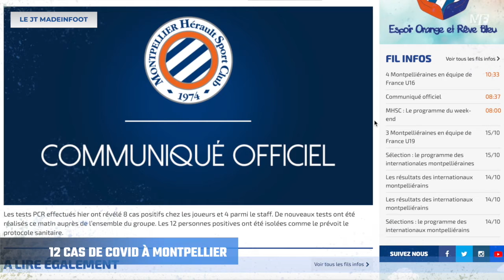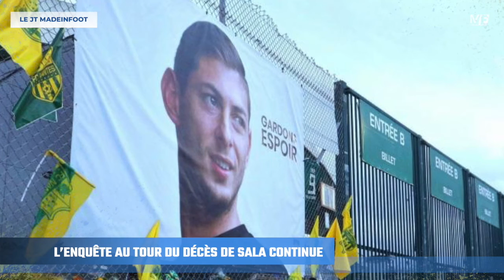LA L1 DE RETOUR, LA LFP PRÊTE À LÂCHER MEDIAPRO, 12 CAS DE COVID AU MHSC I LES INFOS FOOT DU JOUR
La reprise de la Ligue 1 pour le PSG, La LFP cherche de nouveaux diffuseurs, 12 cas de covid à Montpellier ou encore Choupo-Moting et Bouna Sarr qui s’éclatent au Bayern. Voilà le menu du journal de Madein FOOT